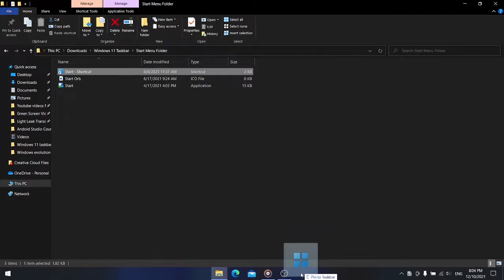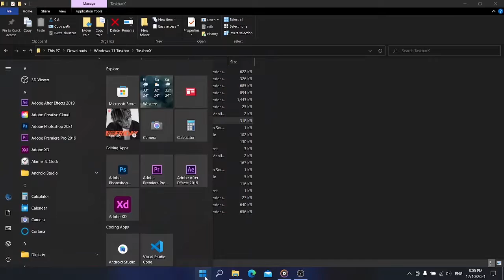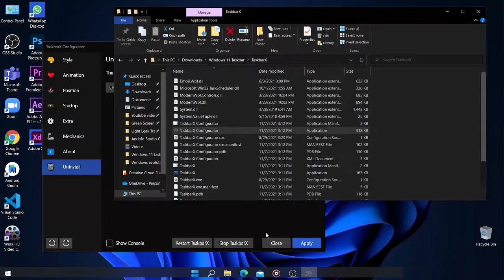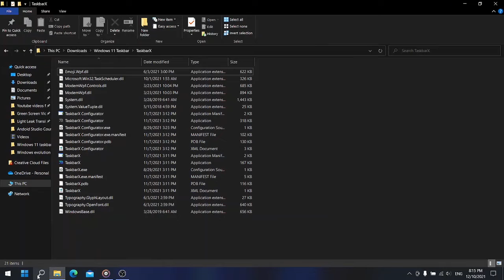How to get Windows 11 Taskbar to Windows 10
Today we will show you how to get Windows 11 Taskbar to Windows 10. This is 100% free and easy to setup.

◼️ Comment your comment and your questions in below comment section.